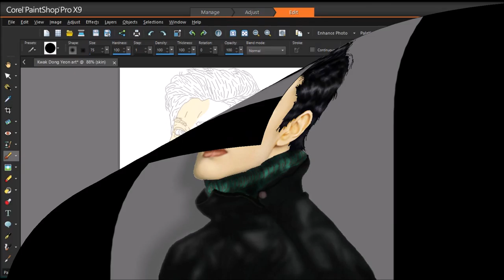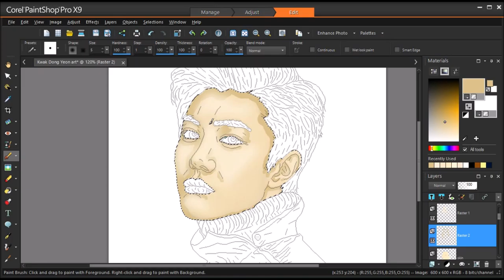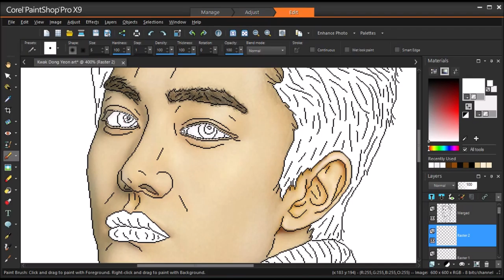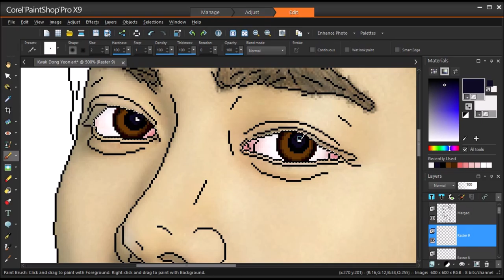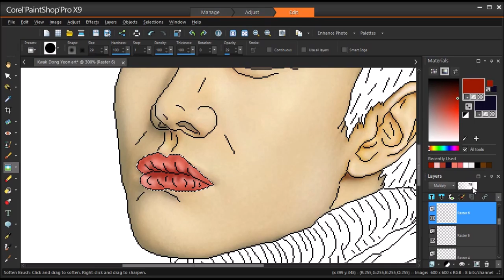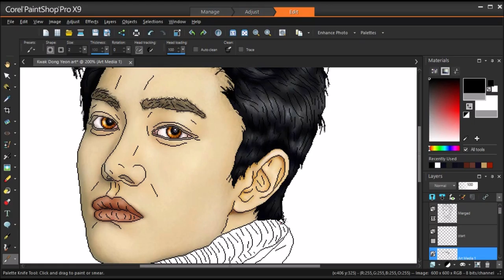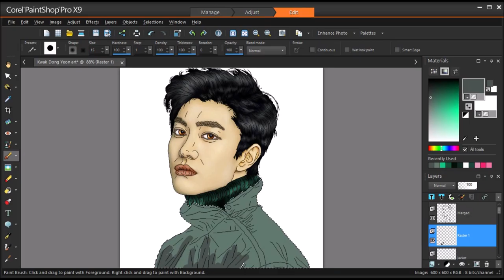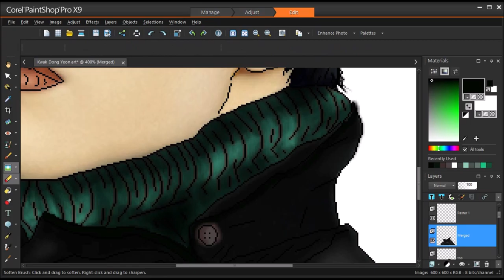Kwak Dong Yeon (곽동연) speed painting part 2/2